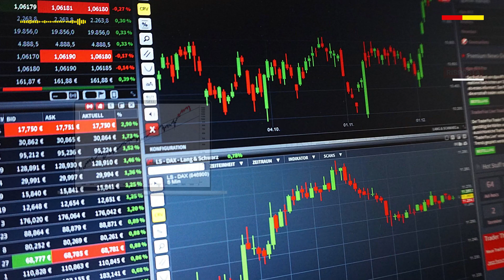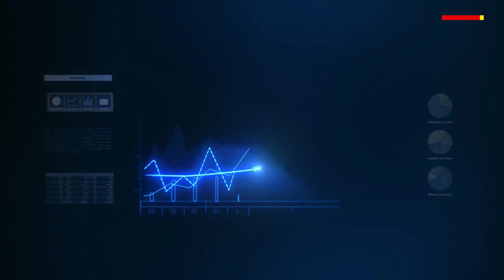[ER] Accumulare sul Nasdaq?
NOTA: quesito inoltrato in data 23 febbraio 2022.

L'ESPERTO RISPONDE è il servizio di AGE Italia riservato agli abbonati al Rapporto Giornaliero.
Ogni giorno i lettori inviano domande e richieste di approfondimento sulle più disparate tematiche finanziarie ed economiche.
Oltre 10.000 risposte sono state fornite, ad altrettanti quesiti, soltanto negli ultimi 14 anni. Una media di tre domande/risposte al giorno.
In questo canale ospitiamo quello che periodicamente risulta il quesito più letto dalla comunità dei lettori del Rapporto Giornaliero.